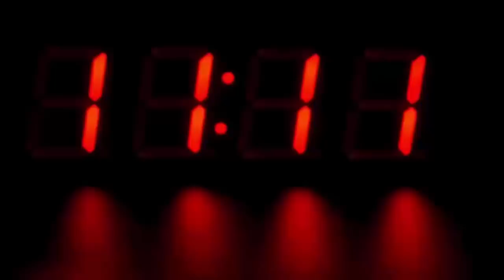करोड़ों के बंगले में रहने वाली ये महिला सड़क पर बेच रही थी छोले कुलचे, सचाई सामने आई तो हैरान रह गए सब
Time is the time that when happiness turns into mourning, no one gets to know and somewhere it is justified and now we are going to tell you the story of one such woman. Knowing whom you will probably cry for once, the woman whose name is Urvashi and Urvashi's life was very good in the beginning because the house family was going very well, but about five to six years ago, Urvashi's husband accident happened. And because of the accident, he stayed at home and his treatment cost him millions of rupees and a lot of savings have also been incurred. Urvashi's husband had this condition and the expenses of the house kept going up, then Urvashi started teaching the children in such condition. did.

This worked for some time but it did not work, so he decided that something different had to be done, so everyone used to say that Urvashi makes food good, then Urvashi set up a cart outside his own colony and left it very tasty on that hand Kulche started selling.

Many people from around the place started coming to Urvashi for food and from this she earns about two thousand rupees every day and due to this, the expenses of the house are also running very smoothly and the children are studying and the medicines of the husband. The Tenson that had started taking place has also finally ended, Urvashi is like a role model for the women of the country and they need to follow them somewhere.

Where nowadays such women are seen who do not mean anything to their family at all, on the other side there are also women like Urvashi who live for their family somewhere.